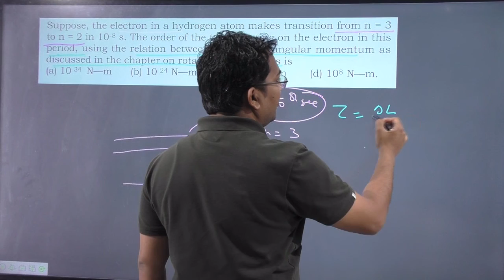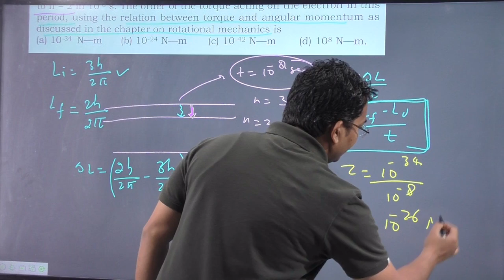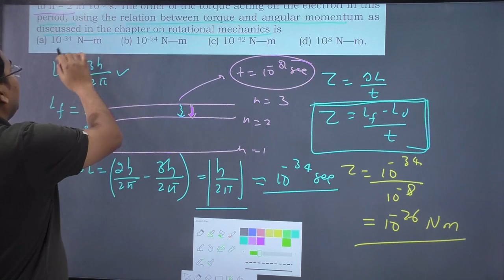Suppose the electron in a hydrogen atom makes transition from n = 3 to n = 2 in 10-8 s. The order